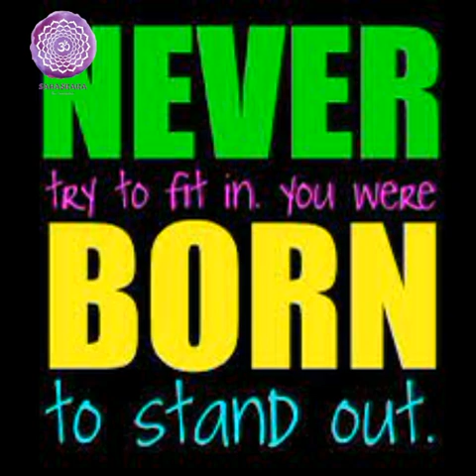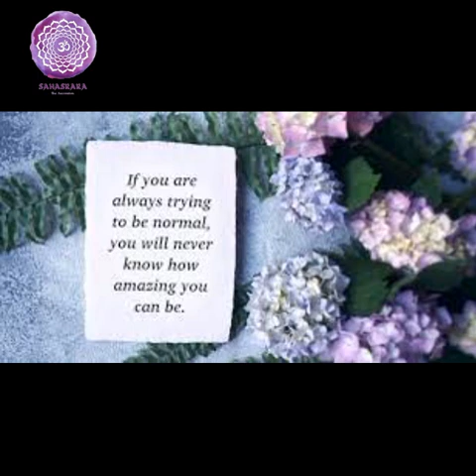😇 Don't try to fit in, You came here to be FREE 😇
© Sahasrara - The Ascension